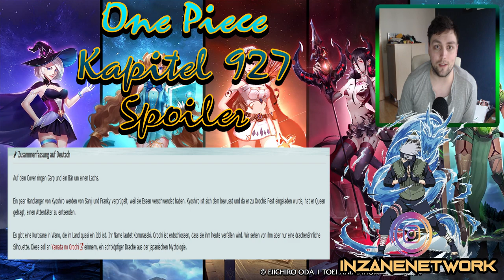OROCHI betritt die Szene | One Piece 927 Spoiler ☠ ONE PIECE SPOILER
Die Spoiler zu One Piece Kapitel 927 sind da, und endlich betritt Orochi die Szene.

«ONE PIECE»
Eiichiro Oda
Shueisha, 1997

► Animo: FaceFaultTV

MEINE LIVESTREAMS

RECHTLICHES